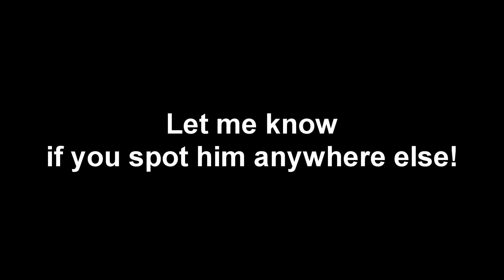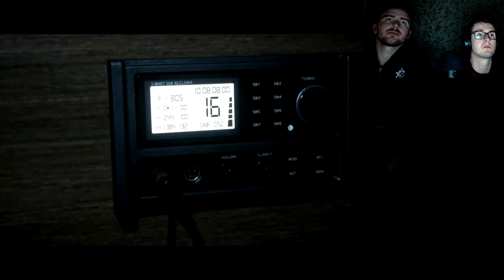Sh*t Gets Real! - Man of Medan Episode 4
I told you at the start to bring toilet paper, - Man of Medan Part 4

Vist it my facebook and twitter pages.